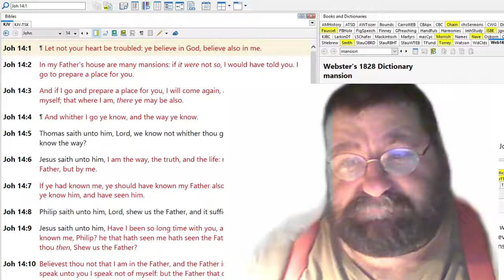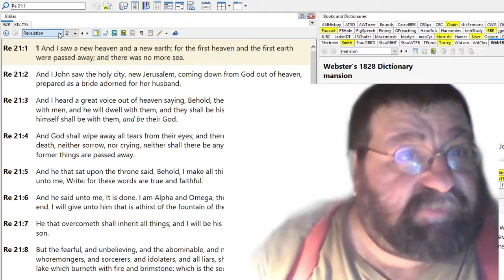testing test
test of the Hayward Family Ministry